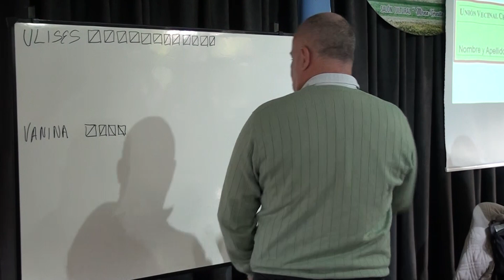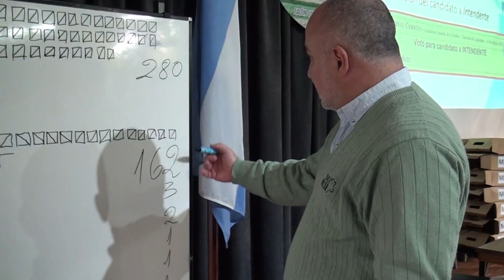Así fue la votación para la elección del candidato a Intendente de la Unión Vecinal Cerrito